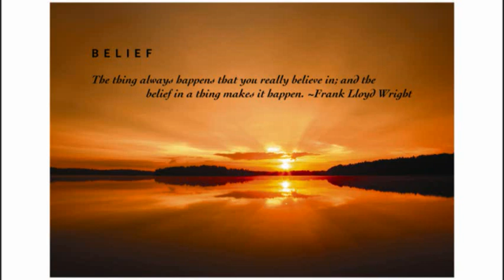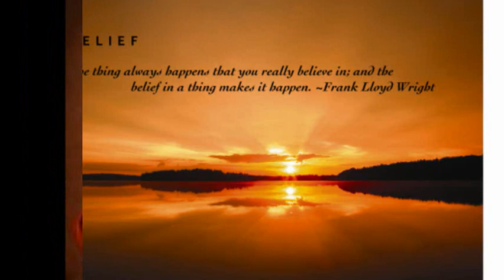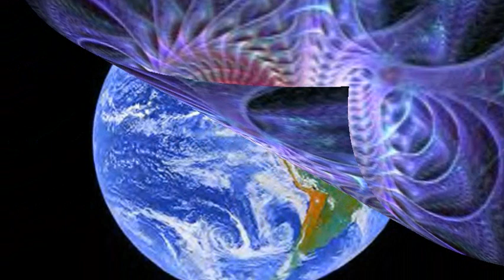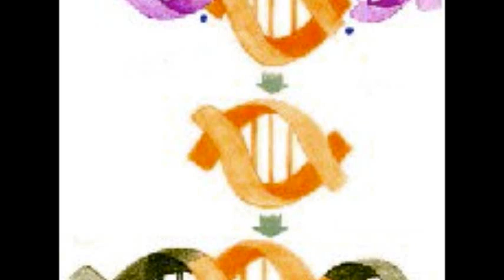Actviation and Integration.of the Soul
A guided journey into the techniques for integrating your physical body with your soul.